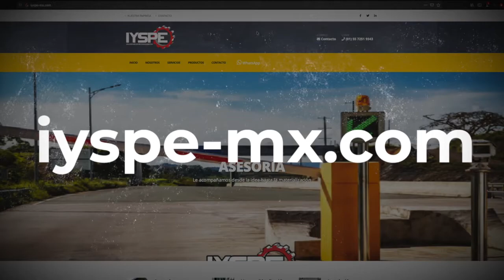IYSPE · Soluciones Para Estacionamiento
Equipamos tu estacionamiento con un sistema apto a tus necesidades. Con IYSPE tendrás el mejor servicio antes, durante y después de la instalación de tu sistema.